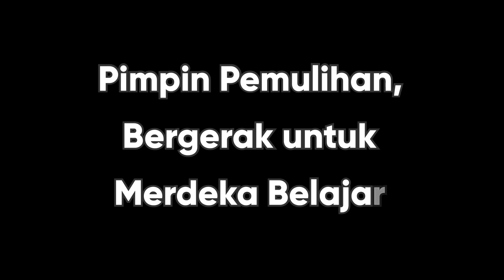HARDIKNAS 2022 SMPN 2 LUMAJANG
Dua tahun sudah covid-19 menghantui negera dan bangsa Indonesia. Dua tahun sudah kita mendapatkan pelajaran dan hikmah dari pandemi ini. Kami menyadari bahwa kami adalah manusia yang tak berdaya manakala Allah menghendaki bencana ini terjadi. Tetapi kami juga wajib bergerak untuk dan berusaha keluar dari pandemi ini. SMPN 2 LUMAJANG siap memimpin pemulihan, Bergerak untuk Merdeka Belajar. Insya Allah.